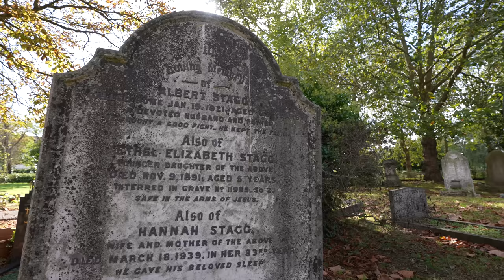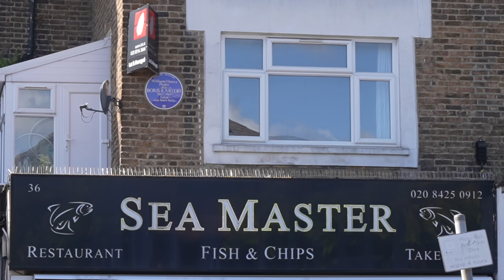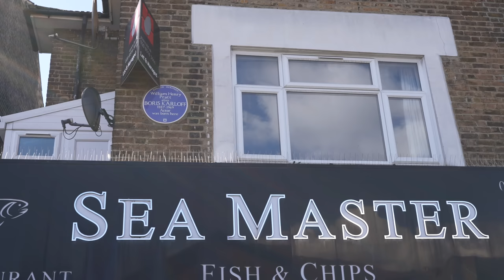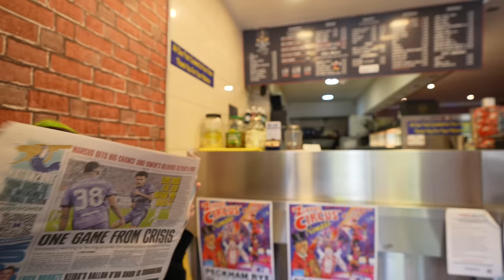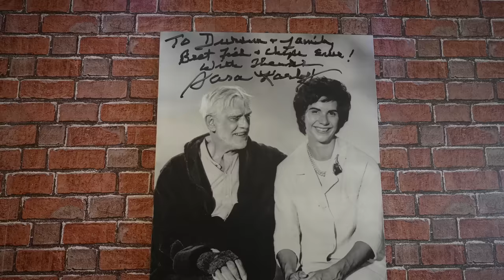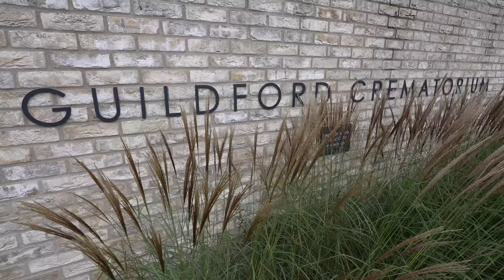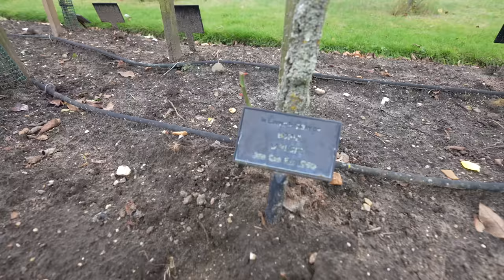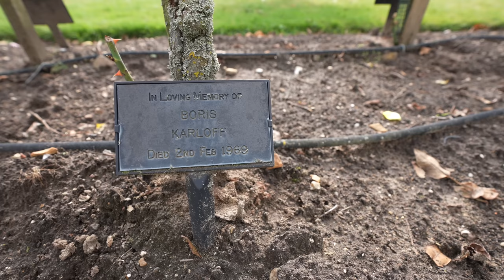The Grave of Boris Karloff...and More!!! (Frankenstein, The Mummy) 4K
Join us as visit The Grave of Boris Karloff and More in England.  Boris Karloff is best known for his roles in Frankenstein, The Mummy and The Grinch Who Stole Christmas.